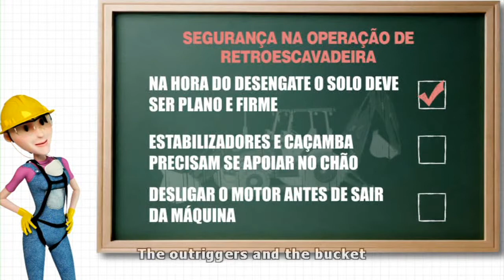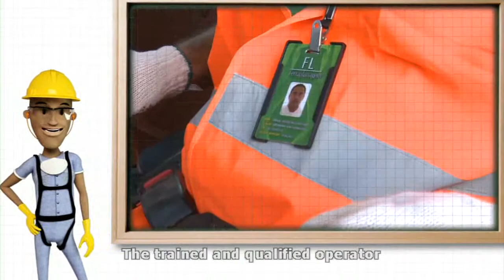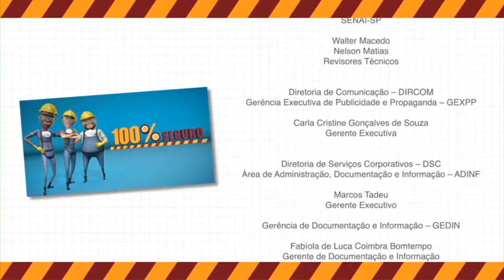Project Video Series 100% Safe | Safety When Operating a Backhoe loader (English subtitles)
The backhoe loader, operated by only one worker, has many uses, and at the same time, it moves, lifts the attachments, turns from one side to the other, But caution is fundamental so that no accident happens. Watch for some guidelines: Before starting: get to know the soil, inspect the area, know in detail the work to be carried out, check the underground installations, the soil conditions, and the best place to store the excavated material, and establish the most dangerous areas.